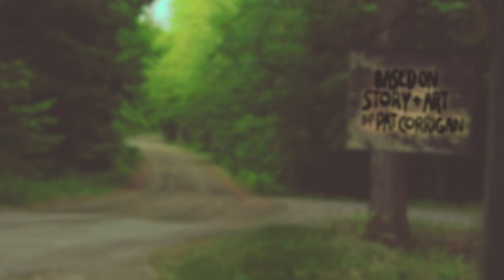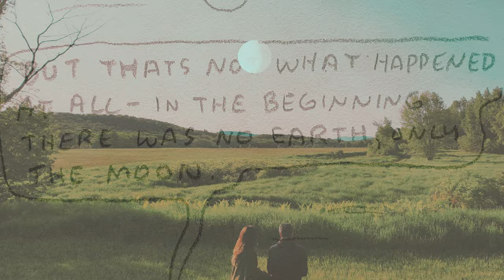LOVE BY NUMB3RS - Earth Needs a Moon (Official Video)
NEW Single & title track off LBN forthcoming album, Earth Needs a Moon.(September 2022)

All artwork by Pat Corrigan
Performed and produced by LOVE BY NUMB3RS
Directed by Jon Roods & Anna Lombard
Filmed by Jon Roods & Anna Lombard
Drone footage filmed by Jon Roods
Edited by Jon Roods
Mixed by Jon Roods
Filmed in Industry, ME
Mastered by Adam Ayan at Gateway Mastering

Anna Lombard: lead vocals, fender rhodes piano, background vocals, lyrics
Jon Roods: bass guitar, 12-string guitar, acoustic guitar, electric guitar, moog synth bass, pedal steel guitar, drums, & additional percussion
Dan Connor: lead vocals, acoustic guitar, lyrics
Josh Duym: electric guitar

South Ranch Records, LLC. ©

It’s okay when you’re right
It’s okay when you’re wrong
It’s alright by me
Because I need you
Oh we bicker and we fight
Like we’re caught in the waves
Sometimes it’s hard to say I’m sorry
For all the pain

Ooh you need me
You know that you do
And I need you too
Earth needs a moon

When you’re hiding out in the daytime
But I know you’re always there
When you only give me half of you
I pretend that I don’t care
I never want to see your darker side
Like when we’re falling out of phase
And it’s a part of you I hate sometimes
Then you call me just to say

Oh you need me
(I know you do, I know you do, you need me, too)
It’s getting darker
(I’m praying you)
And everyday
(Will see us through)
seems a little longer
Why won’t you stay
You’re all around me
(Even when the sun in shining)
And now that I found you
(I will never leave, you became a part of me)
Ohh now I know you need me